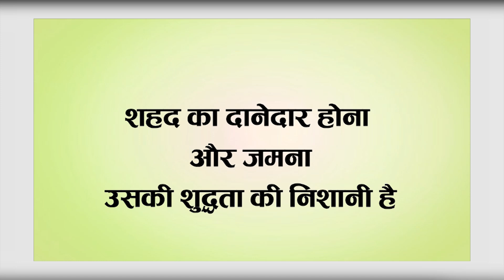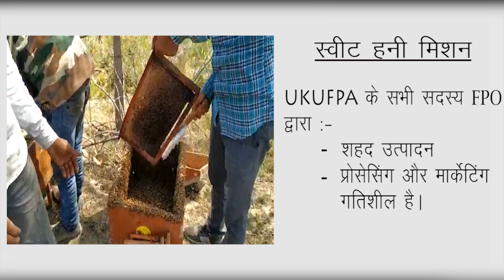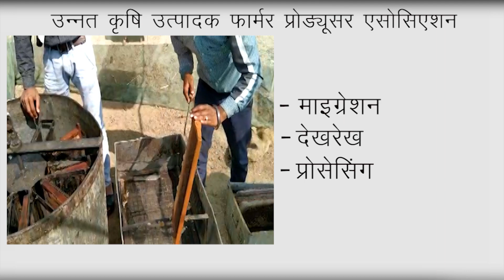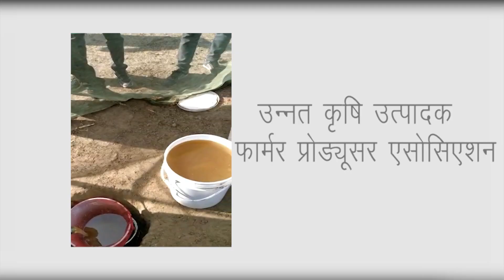ISAP- उन्नत कृषि उत्पादक फार्मर प्रोड्यूसर एसोसिएशन (UKUFPA)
उन्नत कृषि उत्पादक फार्मर प्रोड्यूसर एसोसिएशन (UKUFPA), राजस्थान राज्य में ISAP के सहयोग से बने फार्मर प्रोड्यूसर कंपनियों का एक राज्य स्तरीय फेडरेशन है जिसमे बोंली, बारां और सवाई माधोपुर जिलों के 6 FPO मुख्यतः शामिल हैं। यह फेडरेशन, सदस्य FPO को बेहतर उत्पादन तकनीकी और मार्किट लिंकेज के अवसर उपलब्ध कराती है।